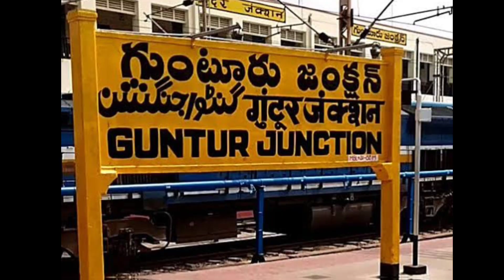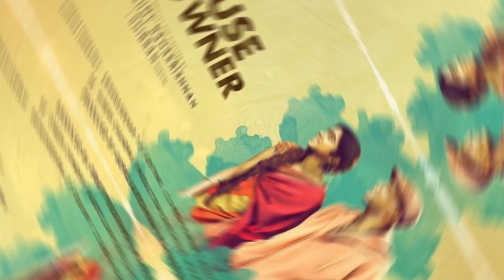💥సరిత గారి కొడుకు ఎవరో తెలుసా స్టార్ హీరో, చెల్లి కూతురు స్టార్ హీరోయిన్ ఎవరో తెలుసా భర్త స్టార్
సరిత గారి కొడుకు ఎవరో తెలుసా స్టార్ హీరో, చెల్లి కూతురు స్టార్ హీరోయిన్ ఎవరో తెలుసా భర్త స్టార్ నటుడు, ఆమె చెల్లి స్టార్ హీరోయిన్, బుల్లితెరపై మనం రోజు చూస్తున్న స్టార్ నటి ఎవరో తెలుసా..ఇంట్లో అందరు నటులే|actress saritha family| sarita @SVRMediaMR